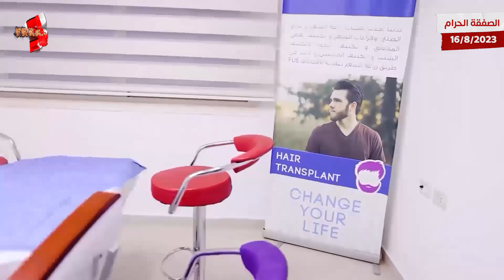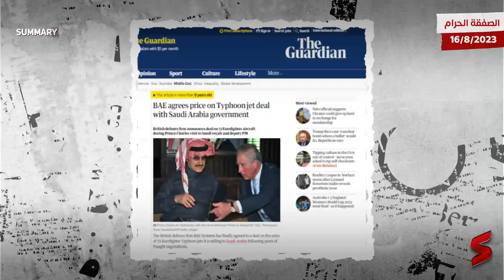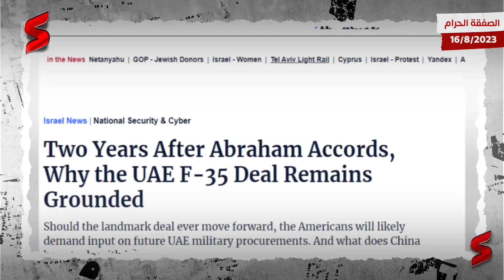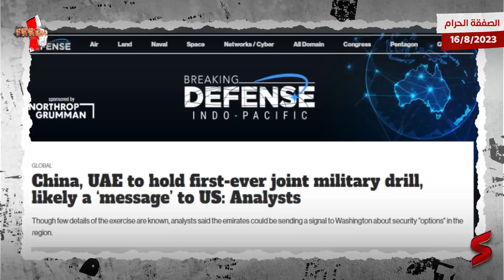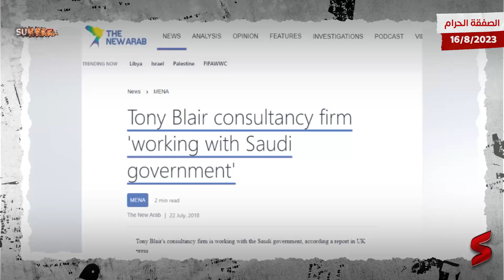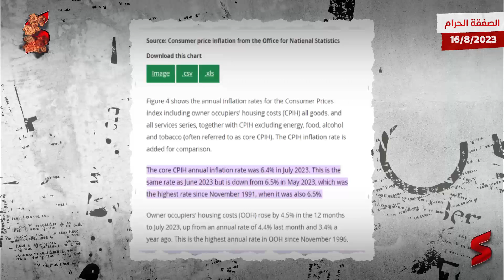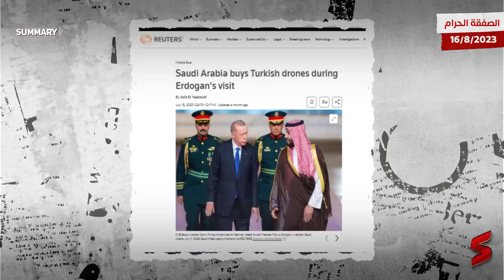السعودية تطلب الدخول في برنامج عسكري مُحرّم عليها من سنين لانتاج مقاتلات الجيل السادس و أمريكا ترضخ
Change me

حلقة "الصفقة الحرام" تشاهدونها علي قناة summary
تعود هذه الحلقة من قناة سمري إلى أخبار السعودية و مستجدات العلاقات السعودية الأمريكية

تخصص هذه الحلقة مساحتها الزمنية لمناقشة المساعي السعودية للمساهمة في مشروع إيطالي ياباني بريطاني مشترك لإنتاج مقاتلة من الجيل السادس تحمل اسم "تيمبست".

كانت صحيفة فايننشال تايمز البريطانية قد نقلت عن مسؤولين في وزارة الدفاع بالمملكة المتحدة، قولهم إن الرياض ترغب في المشاركة ببرنامج إنتاج "تيمبست"، مع التشديد على الترحيب البريطاني بالمشاركة السعودية التي ستثري البرنامج ماديًا وتوفر آلاف فرص العمل داخل البلدان المشاركة على مدار سنوات الإنتاج القادمة.

في الوقت نفسه، نشرت صحيفة التليجراف البريطانية مقالًا للرأي يحذر من قبول بريطانيا للمشاركة السعودية في إنتاج تيمبست، لأن هذه الخطوة تعني وفقًا له إجبار المملكة المتحدة واليابان وإيطاليا على السكوت عن ملف حقوق الإنسان في السعودية. ولكنه في الوقت نفسه، اعترف بأن النفعية الحاكمة للسياسات الدولية ستدفع لندن إلى قبول مشاركة الرياض بسبب عوائدها المالية المرتفعة. كما يشير مقال تليجراف إلى إحتمالية اعتراض اليابان على المشاركة السعودية بسبب مخاوف لدى طوكيو من تسريب خطط المقاتلة تيمبست إلى الصين عبر المملكةالعربية السعودية و  التي تمتلك علاقات استراتيجية واقتصادية ممتازة مع بكين عاصمة الصين .

أخيرًا، تشدد الحلقة على الرغبة السعودية في إدخال مقاتلات الجيل السادس إلى ترسانتها الجوية، ردًا على سباق التسلح الذي تخوضه إيران في مختلف أفرع أسلحتها، والذي يمثل تهديدًا على المدى القصير والطويل بالنسبة لـ السعودية خصوصاً ودول الخليج عمومًا.

 فإن السعودية تضغط للانضمام إلى تحالف دولي يضم بريطانيا وإيطاليا واليابان لتطوير طائرة مقاتلة متطورة للغاية، وإتاحتها للتصدير في السوق العالمية بحلول عام 2035. وتجد المشاركة السعودية المحتملة ترحيبا كبيرا من بريطانيا وإيطاليا، ولا سيما أنها ستشمل مساهمة مالية كبيرة محتملة من السعودية في المشروع  كما يشمل العرض السعودي المساهمة بالخبرة الهندسية في مراحل مختلفة من المشروع.

وصرح مصدر دفاعي بريطاني رفيع لـ"فاينانشال تايمز" إن لندن تمتلك شراكة استراتيجية مع الرياض، وحريصة بشدة على تعميق العمل في المشروع، وتحقيق تقدم قوي في أسرع وقت ممكن .  وأضاف المصدر أن الزيارة المرتقبة لولي العهد الأمير محمد بن سلمان إلى لندن في أكتوبر أو نوفمبر المقبلين، ستكون فرصة لبحث هذه المسألة

وأوضحت “فاينانشال تايمز” أن الطائرة الجديدة “تيمبست” تتميز بقدرات دفاعية وقتالية هائلة، إذ تفوق سرعة الصوت، إضافة إلى أنها مزودة بأسلحة ليزر متطورة، ومنظومة اتصالات محصنة، كما أنها مزودة ببرامج للذكاء الاصطناعي . ويمكن تزويد الطائرة الجديدة بمحركين، وأجنحة “دلتا” القادرة على حمل صواريخ تفوق سرعة الصوت .

هل تصبح السعودية أقوي دولة عسكرياً في المنطقة بعد مشاركتها في تصنيع  الطائرة الجديدة “تيمبست من مقاتلات الجيل السادس ؟ هذا ما سنعرفع بالتفصيل في حلقة "الصفقة الحرام" من قناة summary

تابـعونا  .. السعودية تطلب الدخول في برنامج عسكري مُحرّم عليها من سنين لانتاج مقاتلات الجيل السادس و أمريكا ترضخ